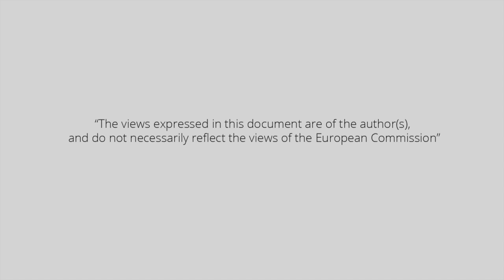ENTITLE Welcome Video